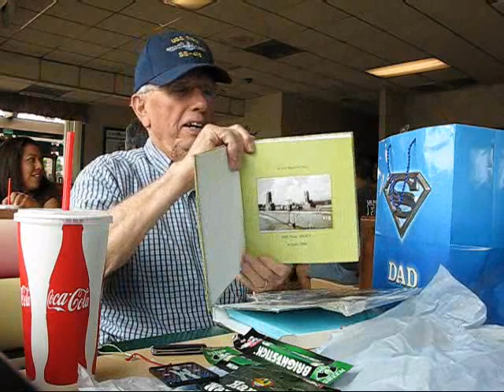Father's Day Tiru Suprise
So the girls can watch dads surprise!